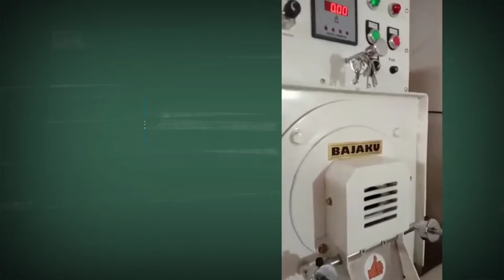Beli beras disini pasti lebih murah..Pabrik penggilingan Padi dengan mesin modern..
# bisnisberas,# penggilinganberas
Halo semuanya selamat datang di channel toko leli,di video kali ini kita akan melihat bagaimana proses penggilingan beras dengan menggunakan mesin modern,nah kalau anda berminat ingin menjual beras,saya menyarankan anda untuk membeli beras di penggilingan karena harga yang realtif lebih murah,khususnya bagi anda yang ingin mengemas beras sendiri,,jadi silahkan tonton dan simak video ini sampai habis..

Bagi yang butuh karung beras laminasi berbagai merek dan ukuran, tersedia di toko ini :
Link karung beras

📢 Sharing seputar usaha beras bisa wa 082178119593

📢Gabung jadi mitra KOPI RANAU NUSANTARA bisa wa ke no 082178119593

📢follow instagran kami : toko.leli

Oh iya, kalau anda mencari peluang usaha dan inspirasi usaha kuliner dan jajanan kaki 5,anda wajib tonton channel teman saya fauzi yeyen, ini link nya